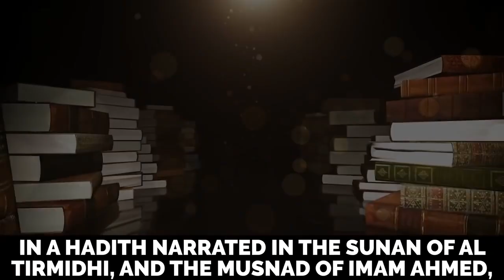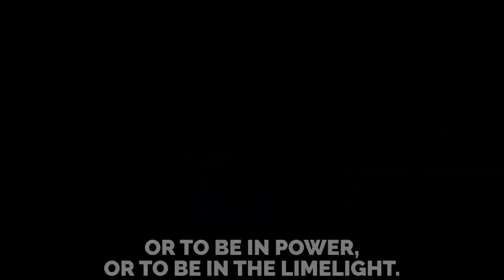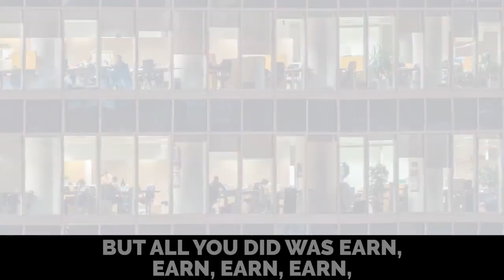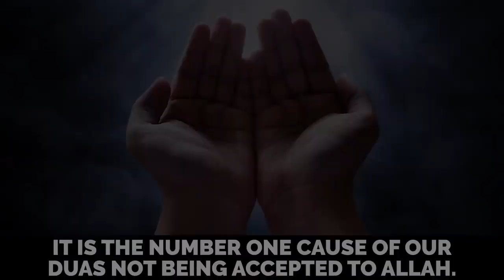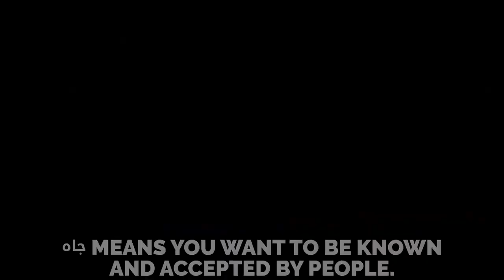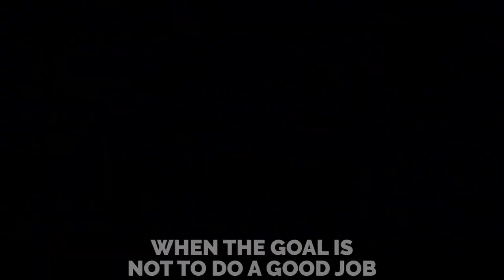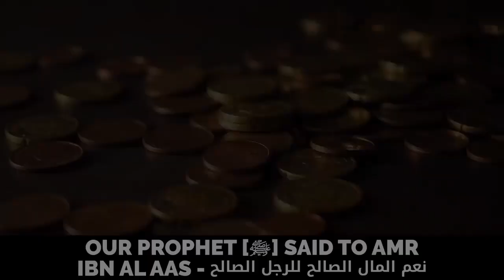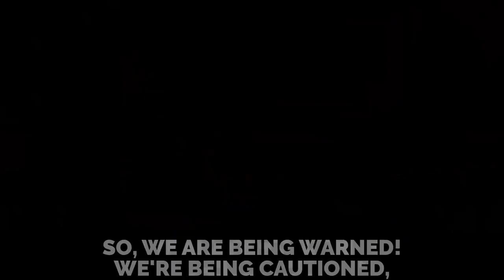Muhammad PBUH and the two wolves.